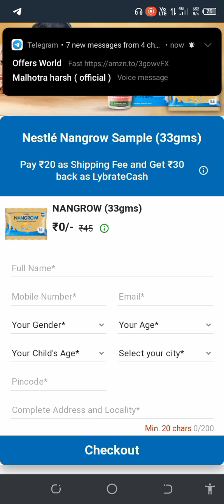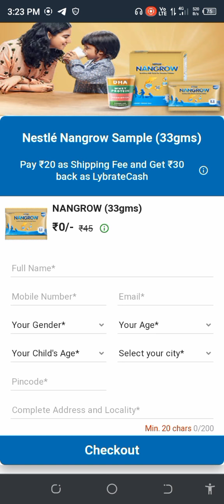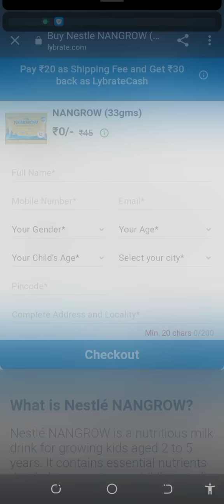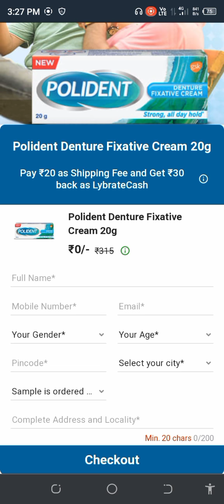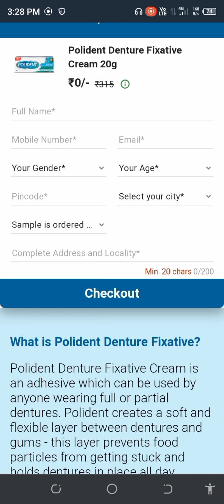Top 2 Free Sample Deliver In India // Free sample //Free shipping // Free products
Top 2 Free Sample in India Free sample free Products deliver in India